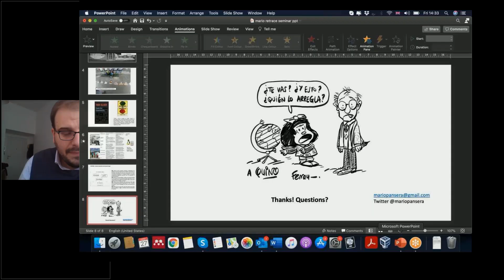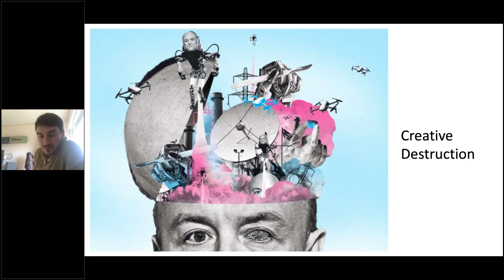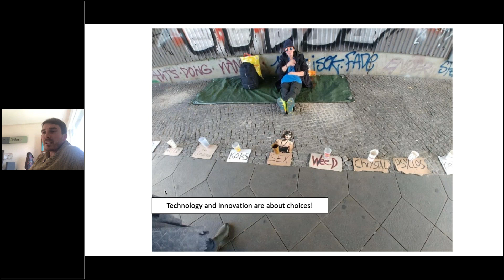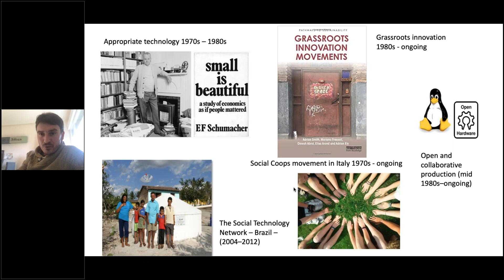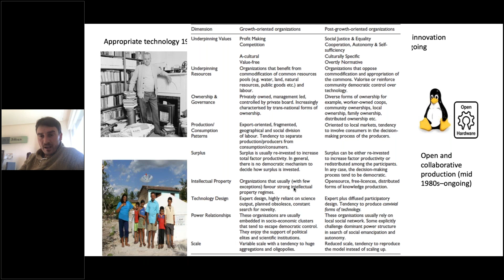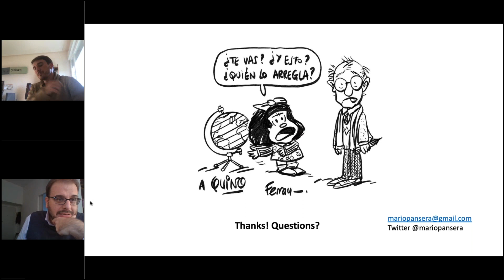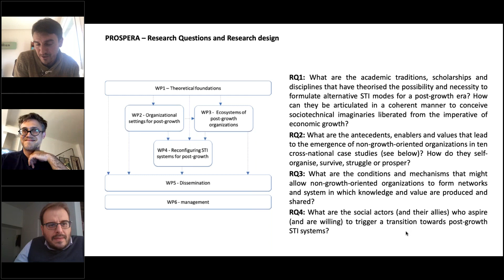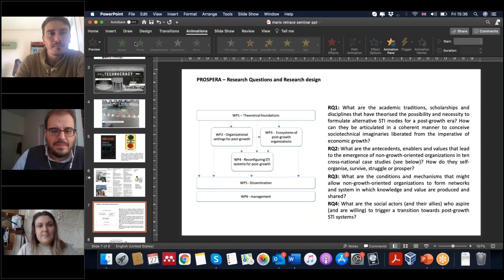Intro to PROSPERA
Dr Mario Pansera introduces the main ideas underpinning PROSPERA to the ReTraCE Marie Curie Network.